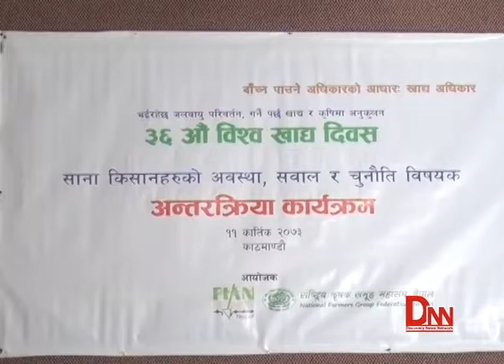विश्व खाध्य दिवस : अबेवस्थित बसाईका कारण खाद्य संकट